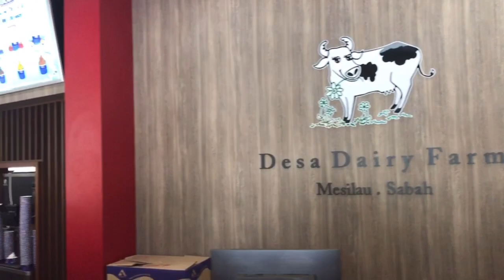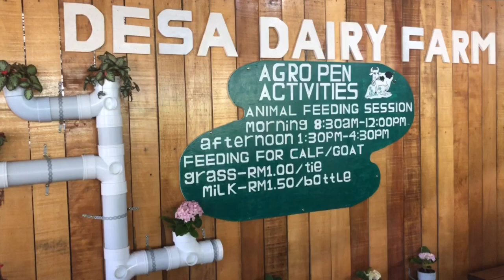PLACE MUST VISIT IN SABAH! | DESA CATTLE DAIRY FARM KUNDASANG | FULL HD VIDEO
We continued our kundasang trip by going to Desa Cattle Dairy Farm. For your information Desa Cattle Dairy Farm is located at the foothills of Mount Kinabalu in Kundasang and took only around 15 minutes from Kinabalu Pine Resort.  From here, we can see full view of Mount Kinabalu with clear sky.
(Source: Huislaw.com) This is one of the place you guys must visit in sabah. We share to you guys this full hd video 😊